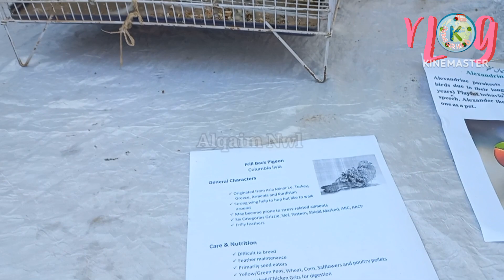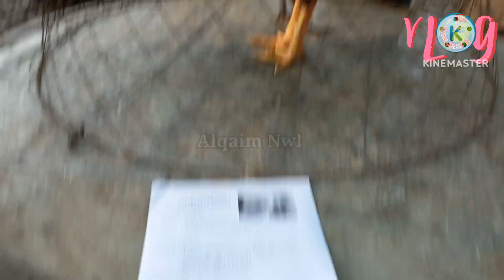pets show narowal | faiz park narowal